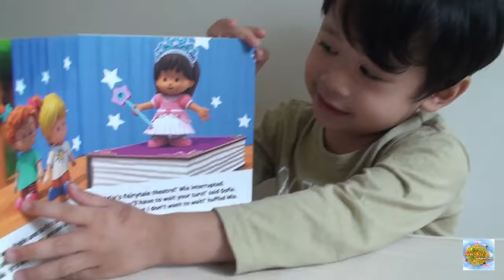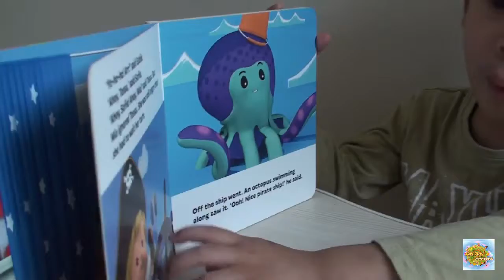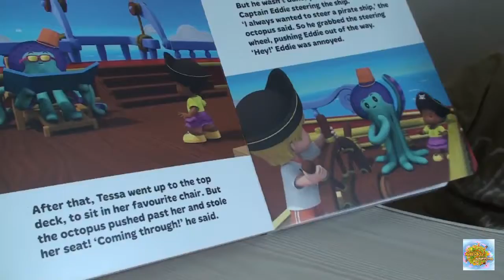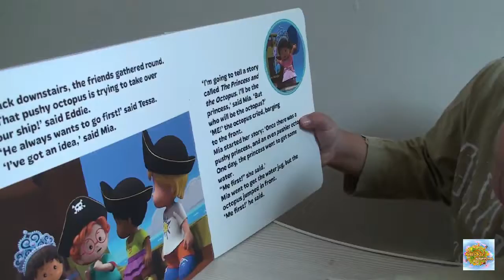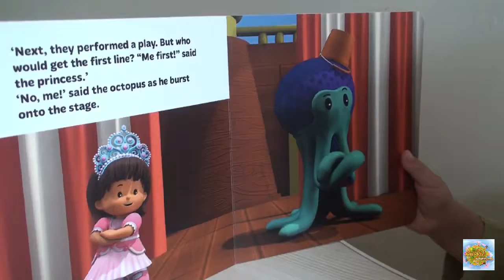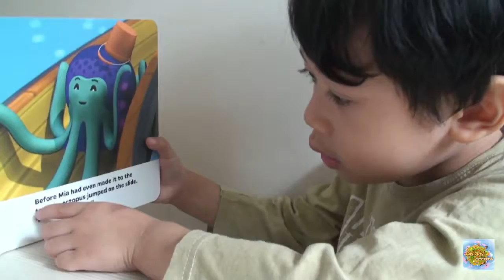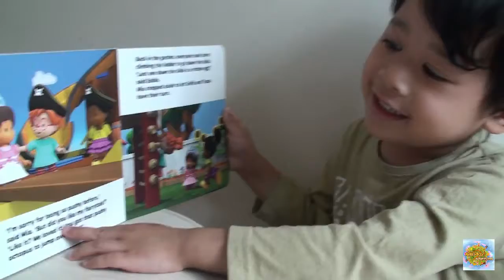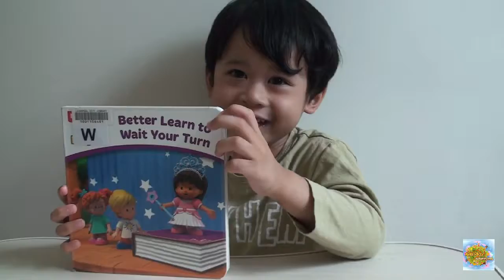🤹◾️ Stories Read Aloud Online: Book About Taking Turns Fisher Price Little People Story Book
Sit back and relax to listen to stories read aloud online. This book is by Fisher Price Little People' It's a storybook about taking turns